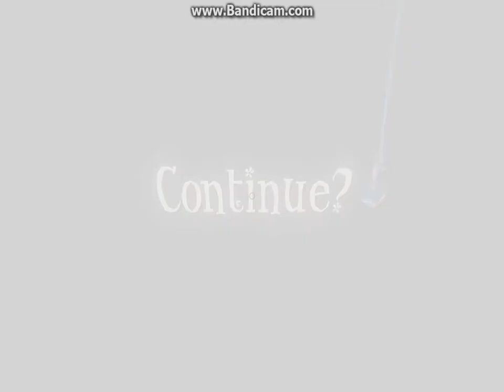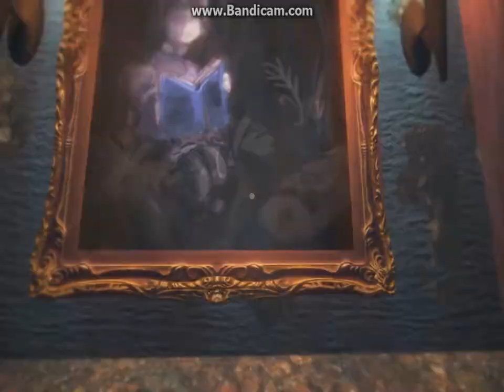Among THE SLEEP Full gameplay Episode 3 (New Weave??????)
AMONG THE SLEEP. What's up guys it's TDCROX5 here and today we will be playing Among the sleep. Among the sleep is a horror based game in which your are in the position of a toddler and you have to find memories of your mother. I would of said more about among the sleep but i wanted to keep it short and simple :). Any way among the sleep is a really great game and i really like the idea upon it but they could of done a lot better in animating the characters. Would i recommend this game to anyone? YES i would recommend just for the simple fact that it is not that scary but it is still very fun to play. Lastly i really hope that you guys enjoyed the making of this videos and as always i will see ya in the next 1.